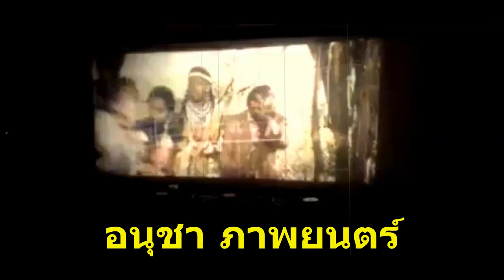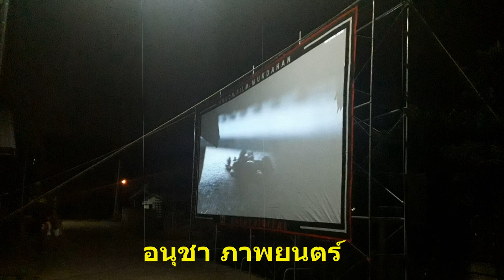หนังกลางแปลงมุกดาหาร อนุชา ภาพยนตร์ รับฉายหนังกลางแปลงในงานพิธีต่างๆ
รับฉายหนังระบบฟีล์มและเครื่องเสียงกลางแจ้ง 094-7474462
# อนุชาภาพยนตร์